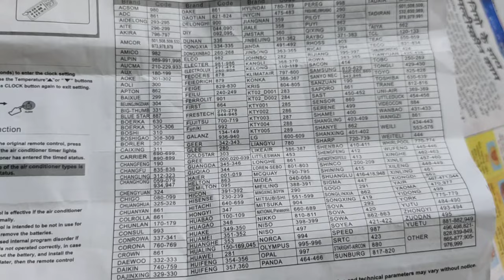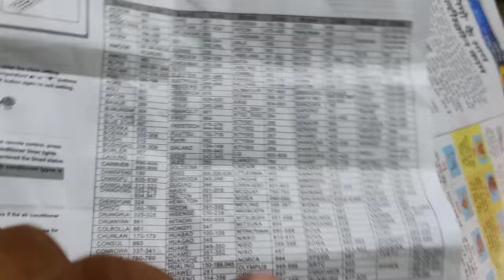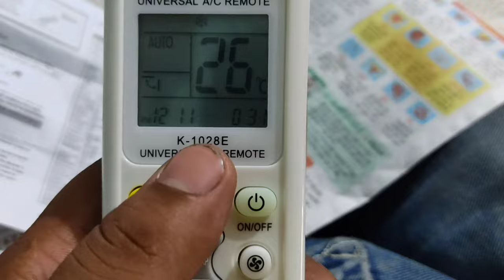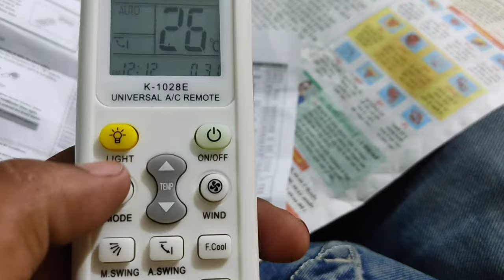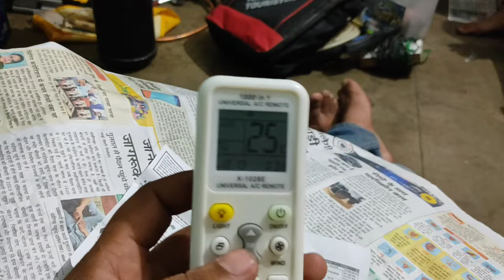AC remote || Universal remote ko kisi bhi AC ke sath kaise connect kre